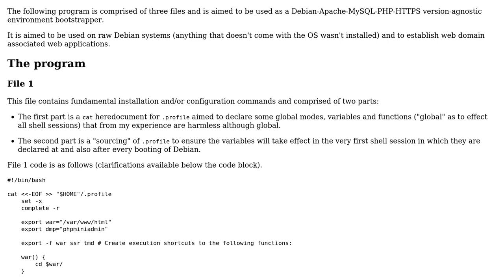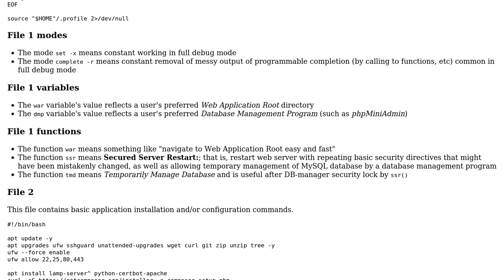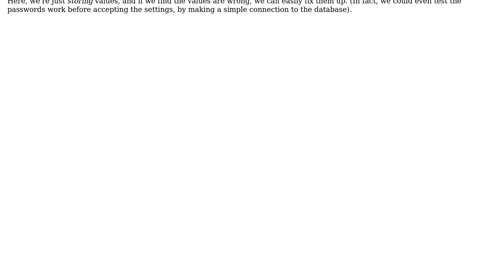Code Review: Debian-Apache-MySQL-PHP-HTTPS version-agnostic environment bootstrapper